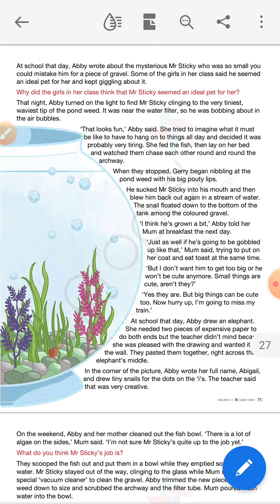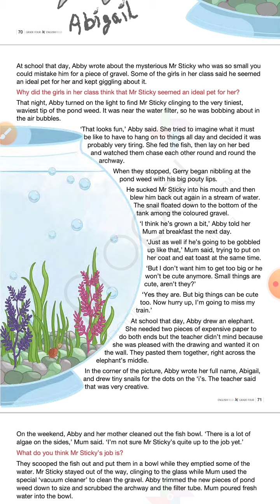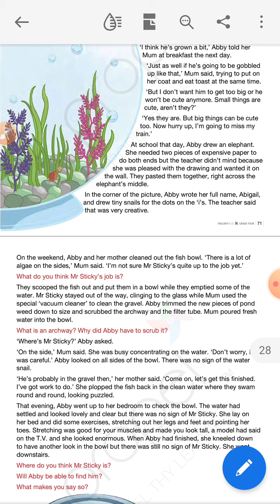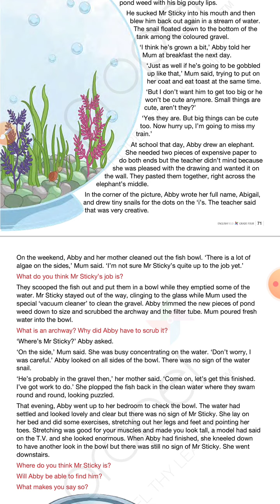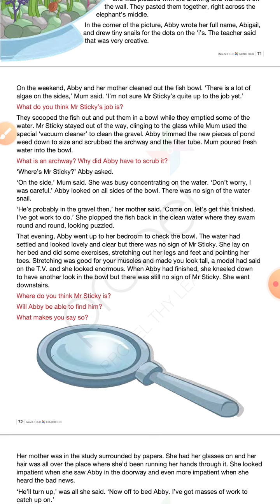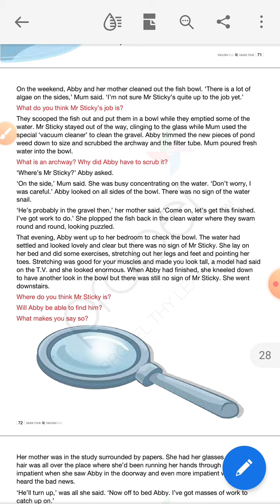Grade 4 English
16th July brilliance